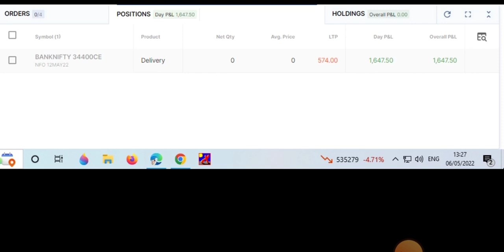Earned Profit In Today's Trade Rs. 1600+